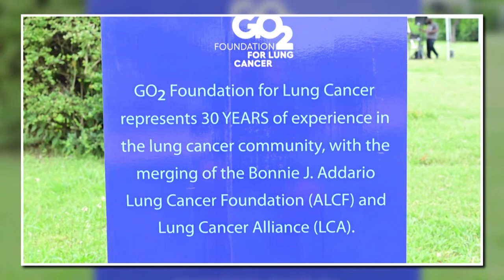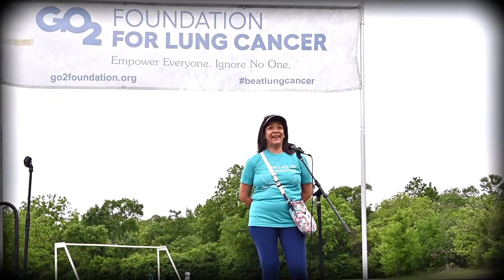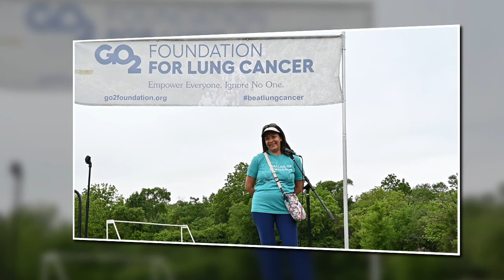5K Lung Cancer Walk 2022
5K Lung Cancer Walk  May 7, 2022 -
5K Cáncer de pulmón caminata Mayo 7, 2022